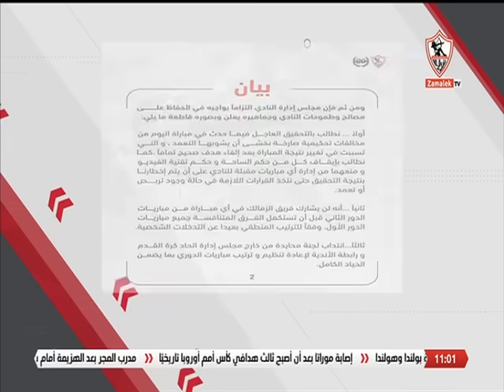كابتن محمد صلاح نجم الزمالك السابق يعلق على بيان نادي الزمالك بخصوص مباراة المصري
"ستوديو الزمالك برنامج تحليلي لكل مباريات نادي الزمالك المحلية والإفريقية تقديم الاعلامي طارق يحيي، يضم الاستوديو مجموعة من كبار المحللين اسماعيل يوسف وحمادة عبداللطيف وجمال حمزة ومحمد صبري، ايضا يحتوي البرنامج على فقرة تحكيمية لتحليل جميع الحالات التحكيمية مع الحكم السابق ياسر عبدالرؤوف